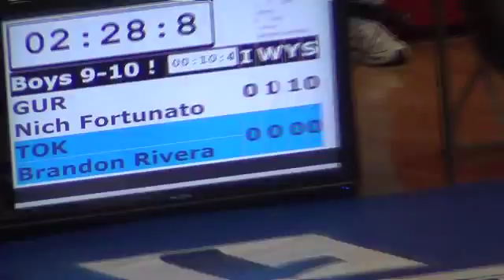Tohkon Classic XX, Niles West HS, June 13, 2015